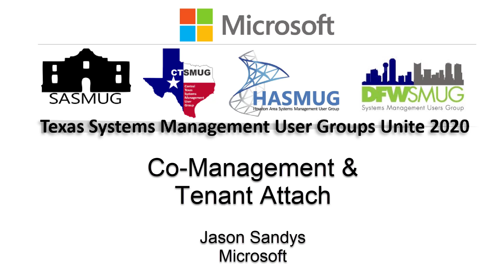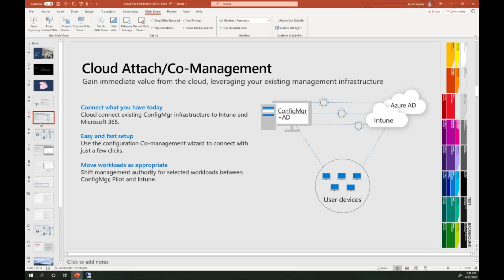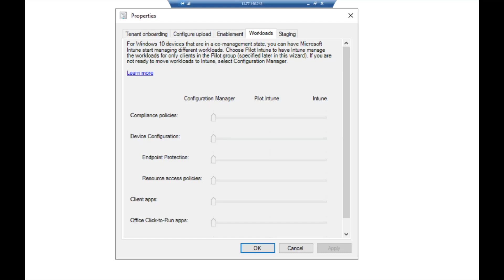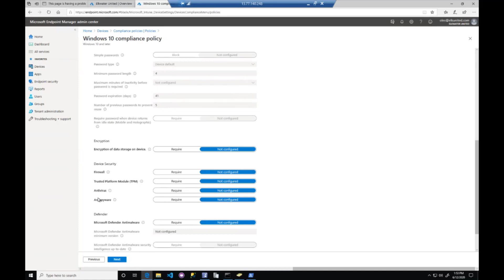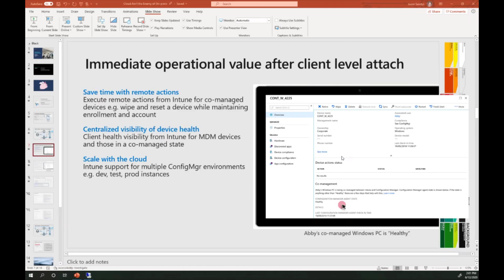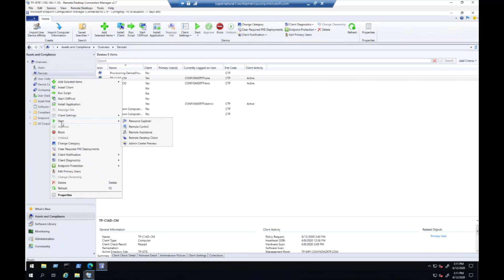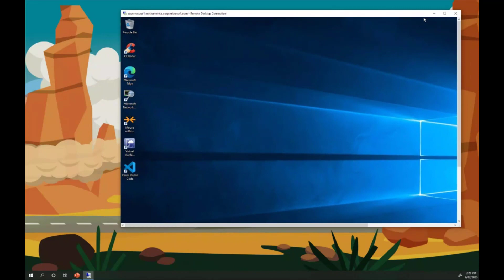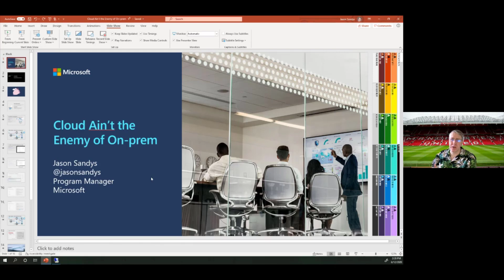Co-management and Tenant Attach - Jason Sandys (MSFT) - TXSMUG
Come join the Texas System Management User Groups on June 12th for a cannot miss virtual event! TXSMUG Unite 2020 is proud to bring you the very best virtual event of the year - headlined by none other than Brad Anderson himself! Join industry experts, Microsoft Product Group leadership, and MVPs from around the globe as they bring their expertise right to the comfort of your living room. You do not want to miss this event - Sign up fast, spots are limited!

Session Topics

• Aaron Czechowski - Read the Fabulous Manual (and more!) - Cloud Management Gateway

• David James - Microsoft Endpoint Manager State of the Union

• Christiaan Brinkhoff - Windows Virtual Desktop - What's New and Exciting!?

• Michael Niehaus - Windows Autopilot and Hybrid Azure AD Join over the Internet

• Matt Soseman - Microsoft Defender ATP - Securing Endpoints off VPN

• Jason Sandys - Co-management and Tenant Attach

• Brad Anderson - Core Note: Enabling Remote Workers with Microsoft 365

• Adam Gross - Real-World Modern Management with Microsoft 365